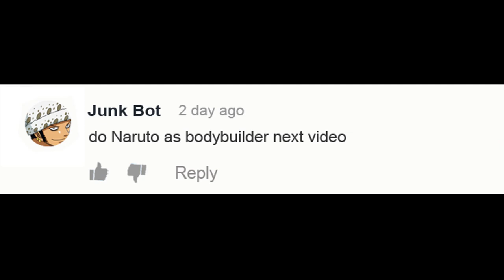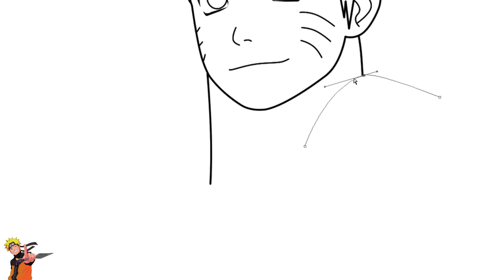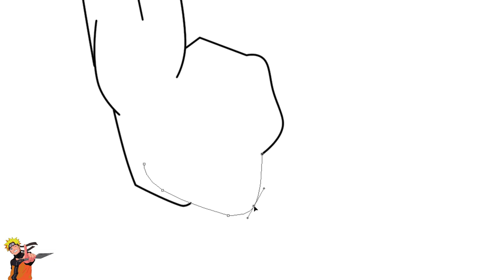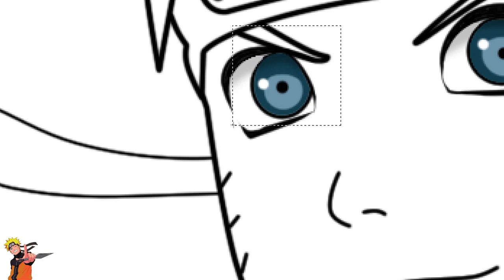Naruto as Bodybuilder - Naruto Character As Muscular Versions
Naruto as Bodybuilder.